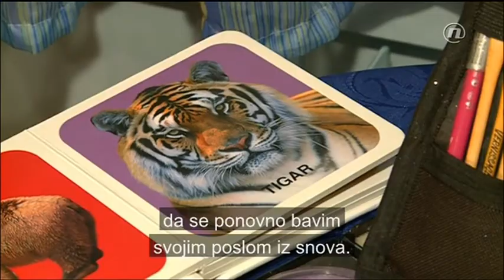IN MAGAZIN 04.11.2013